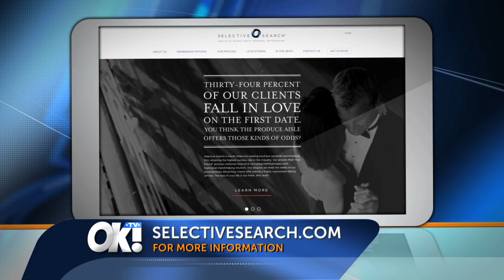HOLLYWOOD'S MOST ELIGIBLE PRINCES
With the help of Claire Wexler, Matchmaker and Vice President of Selective Search, a luxury matchmaking firm, we're counting down our top three most eligible princes in Hollywood.